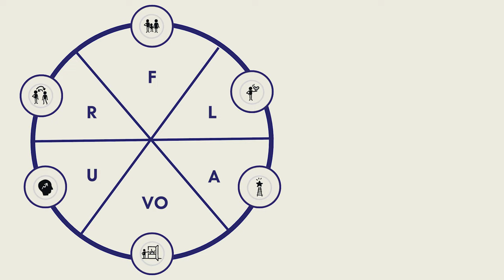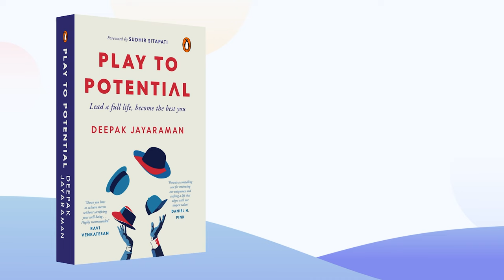Book vs Podcast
Play to Potential - Lead a full life, become the best you (Published by Penguin RandomHouse) is now available to order (1-30 copies) on Amazon